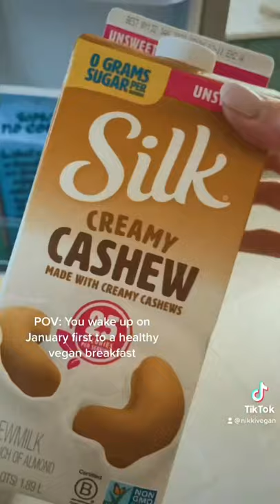First cozy morning of the new year ☺️🤍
First cozy morning of 2022. I made vanilla oats with cashew milk and cinnamon and topped it with tahini and fresh fruit ☺️ Love this easy vegan breakfast